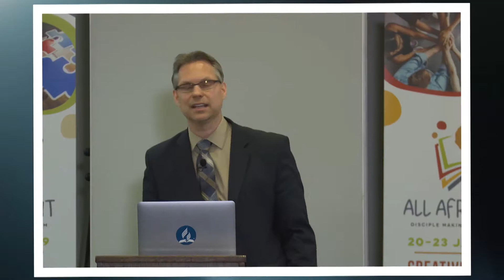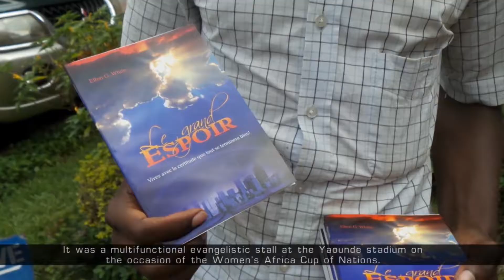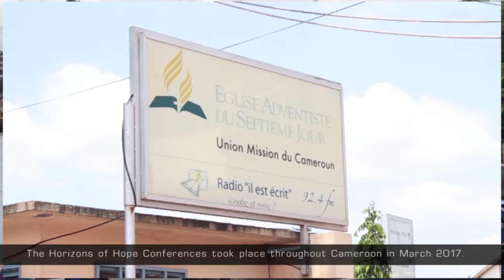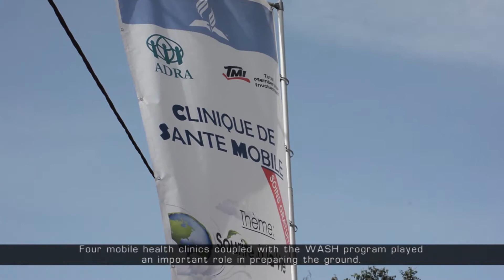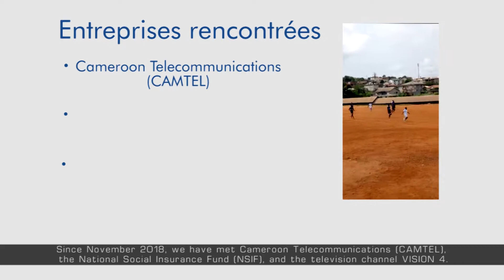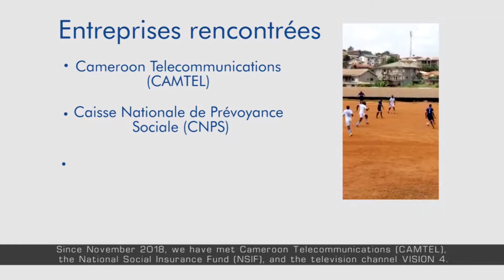23 WAD Cameroon Union